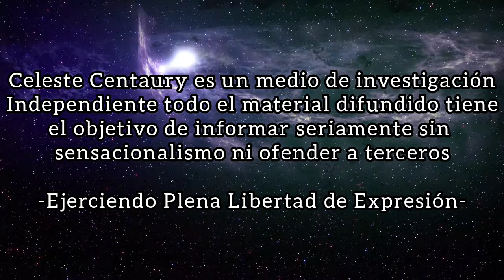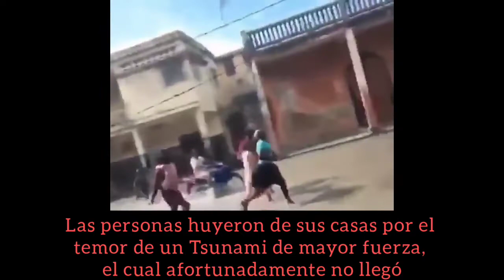TERREMOTO 7.2 HAITÍ CIENTOS DE MUERTOS Y HERIDOS‼️ DESTRUCCIÓN INCALCULABLE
La situación en Haití tras el potente terremoto de este sábado es "dramática" dijo el primer ministro del país caribeño, Ariel Henry, quien reveló que el movimiento telurico provoco numerosas "pérdidas de vidas humanas" y daños materiales aun sin lograr contabilizar, en varios estados del país

El terremoto se registró a las 08:29hrs local, al noreste de Saint-Louis du Sud, a 34km al Suroeste de LesCayes a en el sur de Haití, y tuvo una profundidad de 10 kilómetros,

La Administración Nacional de Océanos y Atmósfera de EE. UU. (Noaa, en inglés) emitió una alerta de tsunami que, posteriormente, levantó al determinar que ha pasado la amenaza de que se produzca ese fenómeno.

Los reportes actualizados hablan de 1,900 muertos y mas de 9,000 heridos
(04:00UTC) 18/Agosto/2021